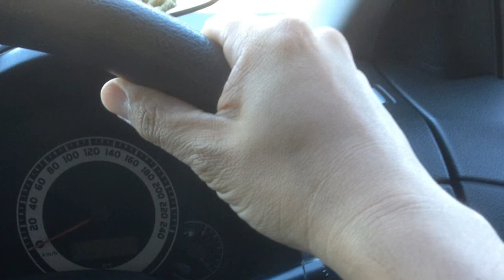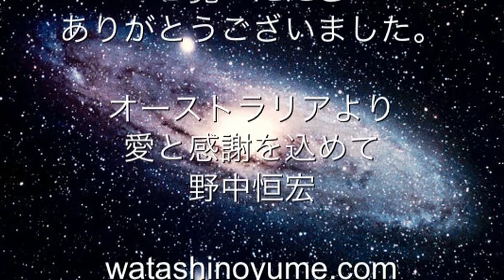【今日の目覚め 2013.4.28】いまここにある落とし穴